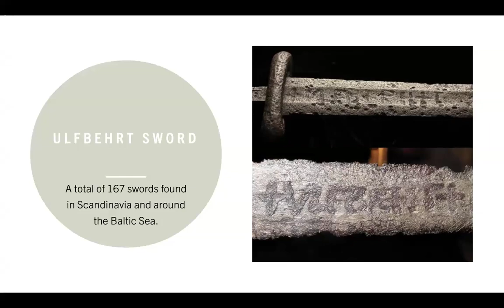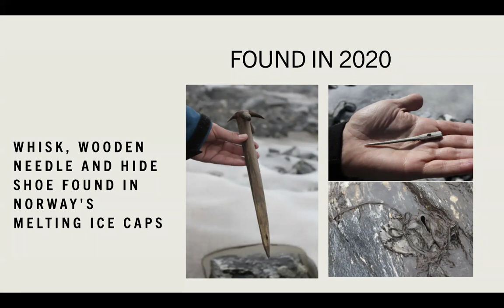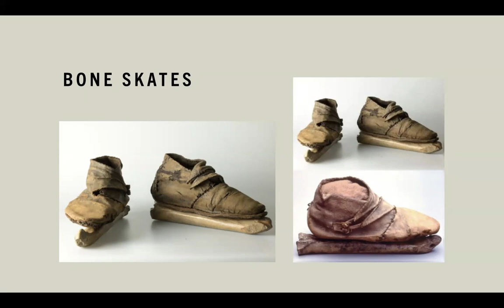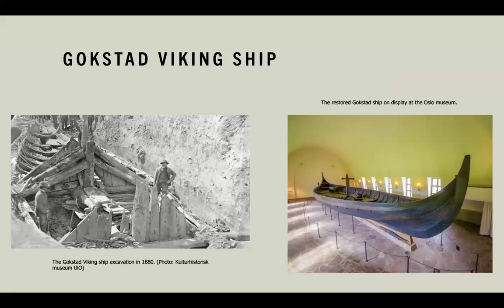ARTH 2710 Second Project by Haidn A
ARTH 2710 Second Project, Viking and Nordic Presentation by Haidn A